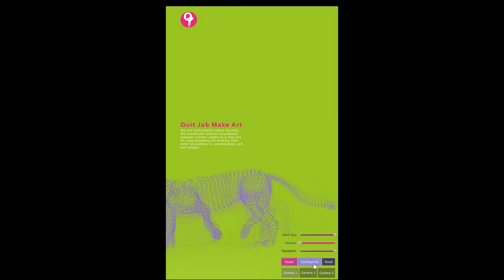Walking Bikini girl transform to cheetah.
Made with Touchdesigner. Nvidia Flex Solver comp.